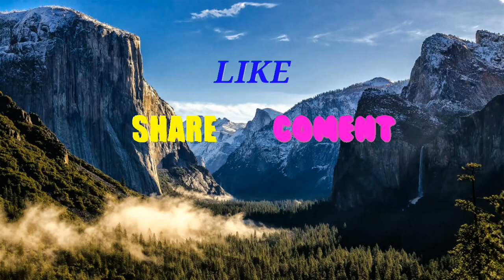COBAIN PARKOUR TER...EAZY!! di mcpe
Hai guys di video saya kali ini saya akan main map parkour buatan haikal craft dan seperti apa ke nooban saya langsunh saja kita nonton!!
Tapi janhan lupa untuk

koment
Lets chek it out!!